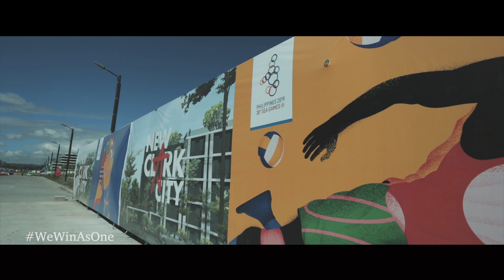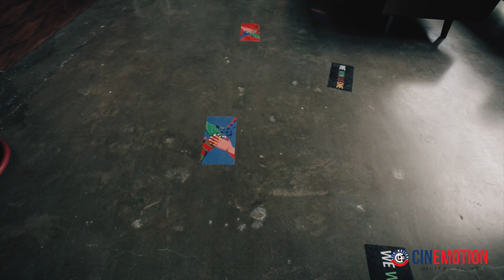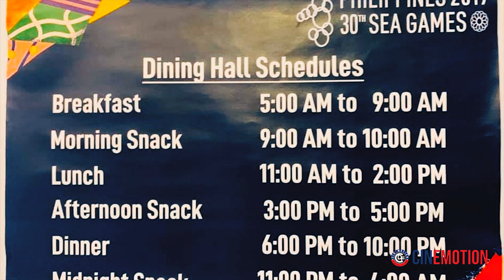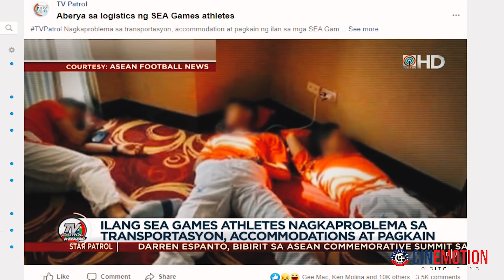NEW CLARK CITY HOME OF THE SEAGAMES 2019 ATHLETES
Tapos na din ang palaro..